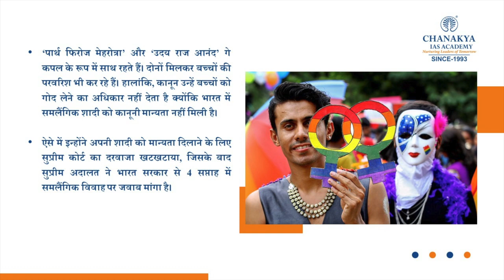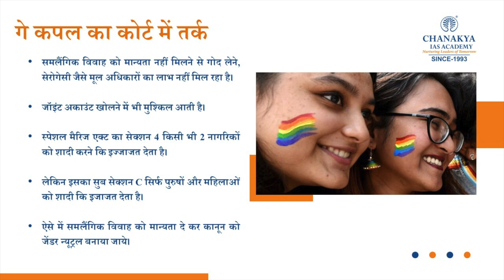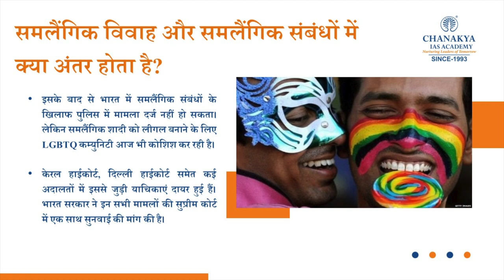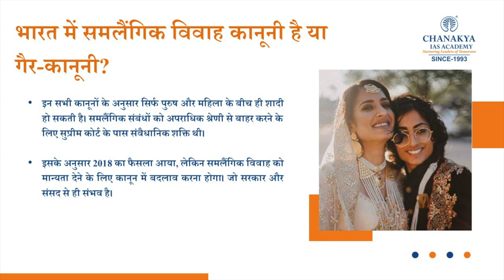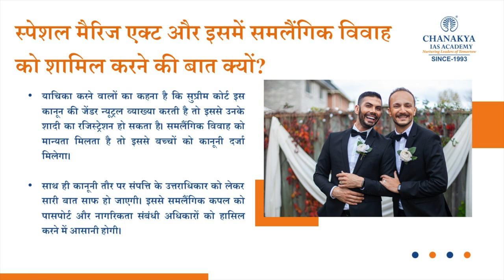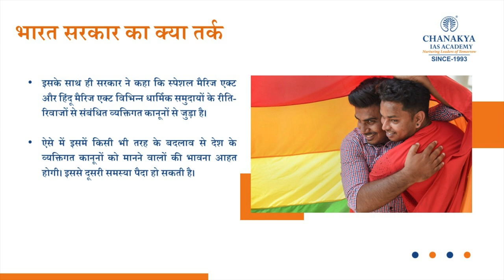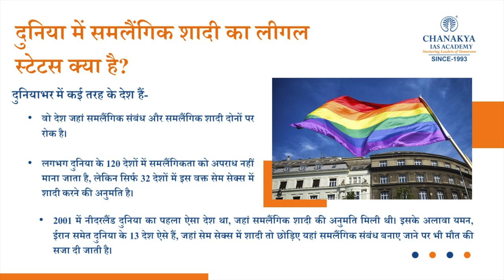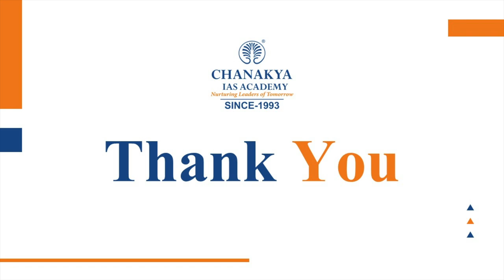Supreme Court Seeks Govt Response On Including Same Sex Marriage Under Special Marriage Act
Supreme Court Seeks Govt Response On Including Same Sex Marriage Under Special Marriage Act. A two-judge Bench headed by CJI D.Y. Chandrachud transfers to itself petitions regarding same-sex marriages from various High Courts.